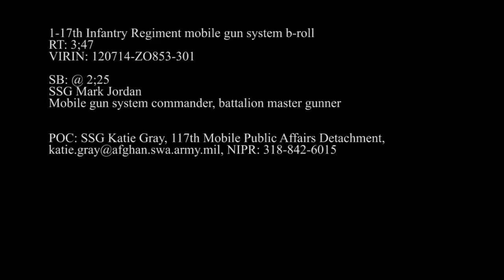The Most Powerful US Wheeled Tank M1128 Stryker in Action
The Stryker Mobile Gun System (mobile artillery system Stryker) in action in this video during training is an infantry support vehicle equipped with a tank gun Royal Ordnance L7 105mm. It is based on the LAV III Canadian (itself based on the Mowag Piranha ). It is in service with the armed forces of the United States ; Canada and other countries have considered adoption.

This wheeled vehicles (four ) is equipped with a Royal Ordnance L7 cannon with a caliber of 105 mm already used by several previous generations tanks of NATO force , like the M60 Patton , the Centurion and Leopard 1 . It is not intended to be battle tanks, but can perform some of their missions.

Using the same chassis as the Mowag Piranha and its derivatives, it has the same mobility (60 km / h) and can be rescued by the assistance vehicles Piranha derivatives. However, he like it the fault of not being able to enter without dismantling in aircraft C-130 .

Stryker Mobile Gun System American, August 2006
The towers proposed for this vehicle are low, remotely controlled and automatic loading. The American version (M1128 Mobile Gun System) has a cannon Royal Ordnance L7 105mm striped (M68A1E4) on a heavy frame Stryker . His ammunition capacity of 18 rounds of 105 mm including HESH shells , 400 cartridges .50 BMG and 3400 ammunition 7.62 mm , it can reach a target with its main gun and shoot 3,000 meters by 6 shots minute

Its light shielding protects against impacts of 12.7mm and additional reinforcements from those of RPG-7 .